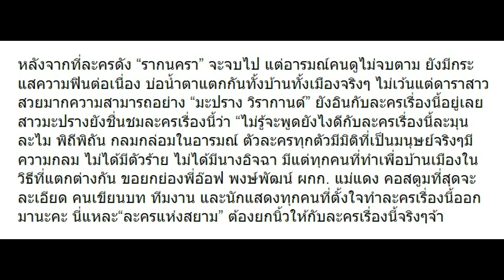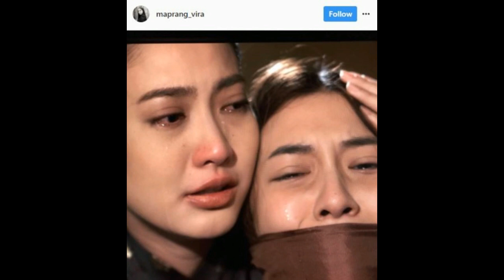มะปราง วิรากานต์ เผยความรู้สึกถึงตัวละครใน รากนครา คุณเห็นด้วยไหม